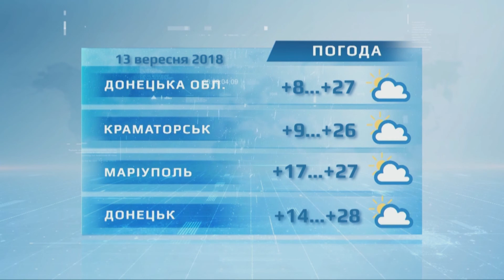12.09.2018. Новини. 21:00